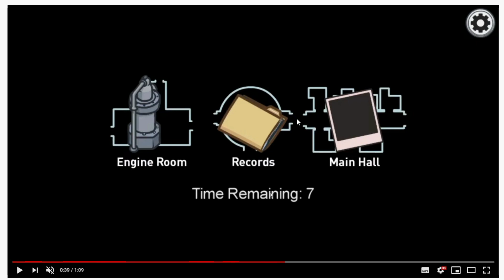AMONG US NUEVO MAPA TRAILER GAMEPLAY GAME AWARDS | THE AIRSHIP ANALISIS | SE VIENE PARA 2021 👍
Pequeña y rápida Review sobre el Nuevo mapa de Among Us llamado Air Ship que se vio en los Game Awards. Todo lo que necesitas saber. Nuevas Skins, nuevos sistemas, nuevas animaciones de muerte, escaleras, plataformas, muevas misiones y tareas, trampillas, puertas... El mapa se viene para fecha de 2021, para descargar en pc, móvil, android y mas.

¡¡¡DISFRUTA DE MAS AMONG US!!!

Además, si eres miembro del canal, tendrás un rol específico con salas privadas para poder charlar, y muchísimas cosas más!

¡SÍGUEME!

DONACIONES
Si os gusta mi contenido , podéis ayudarme a seguir subiendo.

Mis nombres de Usuario:
J0nathans1
SMIXXIMS1
SMIX XIMS
SMIX JONA

ETC...

Puedes Buscar?